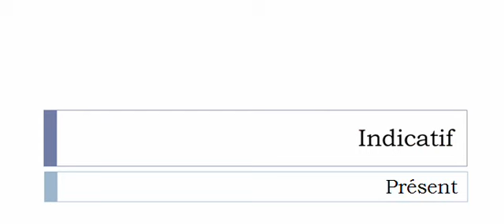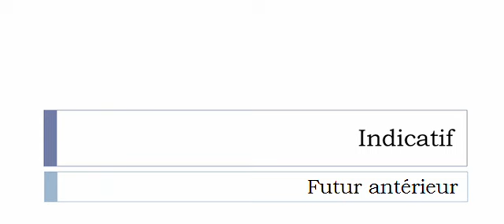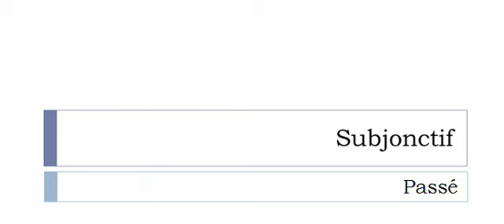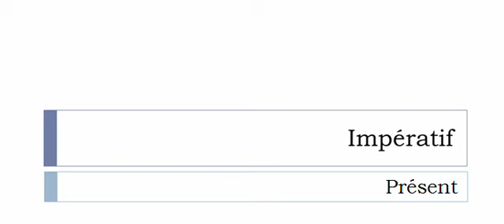フランス語を学ぶ = 共役 = Régler